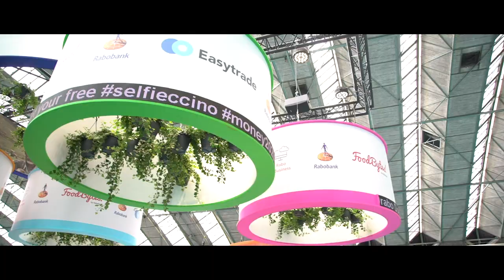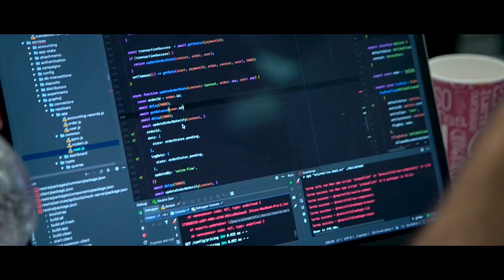Fintech Finance 2020 trailer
At Fintech Finance, we aim to produce the slickest episodes, interviews and event coverage, looking at the complete range of topics within financial services, from branches to blockchain. We travel extensively across borders to find the most interesting and undiscovered features, be it in Manchester or Mongolia. All of our video coverage gets written up into our extensive magazine library that consists of “The Fintech Magazine,” “The Paytech Magazine,” and “The Insurtech Magazine.”

…basically, we travel around the world, chat to the best and brightest people in Fintech while making the most entertaining, exciting and insightful content in the industry!